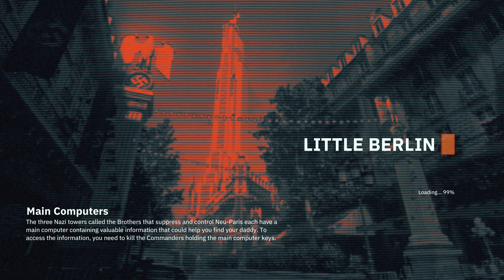Wolfenstein: Youngblood - part 19: Statues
Wolfenstein: Youngblood - part 19: Statues ||| Note: Unlocked after Brother 2 Raid. Overview: Marianne Delacrox wants Hitler's statues destroyed. They respawn. I have destroyed 4 statues in an easy loop. Just repeat this video 2 times.

MorphMe21 channel membership: Press the JOIN button on my Home page
MorphMe21 short-sleeve t-shirt
MorphMe21 short-sleeve t-shirt
MorphMe21 long-sleeve t-shirt

AverMedia Live Gamer 4K capture card

Zeskit 8K Ultra HD High Speed 48Gpbs HDMI Cable 6.5ft, 8K60 4K120 144Hz eARC HDR10 Dolby Vision 4:4:4 HDCP 2.2 & 2.3 Compatible with Xbox PS4 PS5 Apple TV 4K Roku Fire TV Switch Vizio Sony LG Samsung

SanDisk Ultra 3D NAND 2TB Internal SSD

Elite Series 2 (Xbox) Controller - Black

ASTRO Gaming A40 TR Wired Headset + MixAmp Pro TR with Dolby Audio for Xbox One, PC & Mac

MSI GAMING GeForce RTX 2070 8GB GDRR6 256-bit HDMI/DP/USB Ray Tracing Turing Architecture HDCP Graphics Card